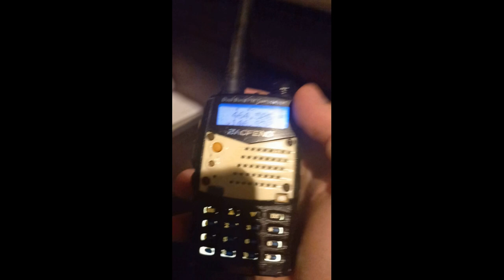Rodada Amigos Do VHF Maceió (29.04.2023)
A Labre Alagoas Comunica a Todos Os Radioamadores Que Agora Teremos Rodadas Noturnas Na Frequência Do RPT Analógico De Maceió (Em VHF, Banda Dos 2m, Na QRG 146.950 e Subton 88.5).

A Rodada Amigos Do VHF Maceió Da Labre - AL, Partícipe, Vamos Homenagear Nossas Rodadas, a Mesma Teve Início No Dia 24/04/2023.
Toda Segunda a Sábado Dás 19:00hs Às 20:00hs, Participe Você Também.. 73!